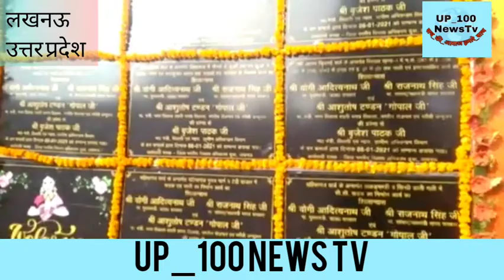lucknow कानून एवं विधि मंत्री बृजेश पाठक जी ने किया बेहतरीन कार्यों का शिलान्यास